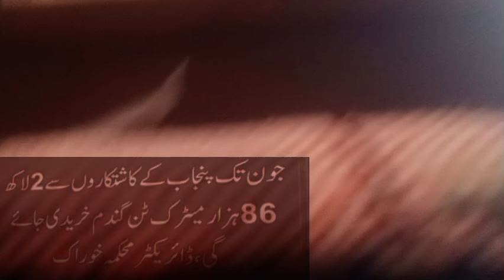🛑KPK Government Started Buying Wheat From Punjab Farmers 📢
گلا منڈی میں اب تیزی ارہی ہے ویٹ کا ریٹ ایسا ایسا بڑھتا جا رہا ہےkpk میں گندم کی باردانہ سٹارٹ ہو چکا ہے 3900 روپے میں KPK میں گندم لی جا رہی ہے اور punjab میں منڈی 3 ہزار سے 35 اپ کے درمیان میں چل رہی ہے

Pasco Started Buying Wheat |  Headlines | Exclusive News | News Bulletin